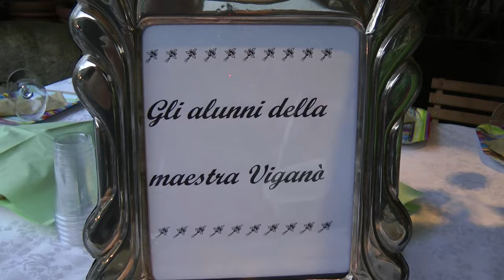Noi della 1^A 1962 Cernusco Sul Naviglio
Ritrovarsi dopo 40 anni è una delle sensazioni più belle e commoventi, ricordi che galoppanti rincorrono un susseguirsi di aneddoti vissuti da tutti noi e che uno dopo l'altro ritornano alla mente.
Grazie! ...Grazie a tutti voi che in una sera d'estate mi avete riportato indietro nel tempo della spensieratezza. Grazie alla nostra cara sig.a maestra Anna Maria Viganò che ha saputo indicarci il giusto percorso.